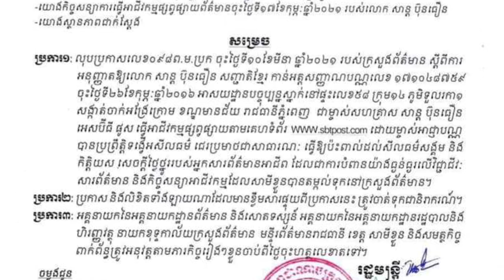ទុក្ខផ្ទួនៗ ពេលនេះ សាន្ត ប៊ុនធឿន អស់អាជ្ញាប័ណ្ណអ្នកសារពត៌មានហើយបានត្រឹមសំពះបកស្រាយរឿងហេតុ…